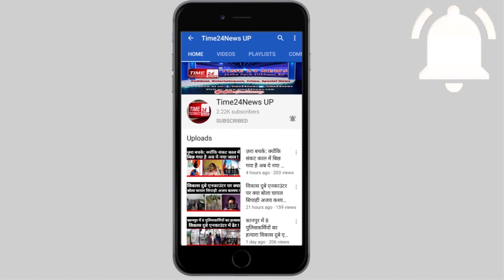गुलावठी में लव जिहाद और धर्मांतरण, मदरसे में हिन्दू लड़की को ले जा कर......